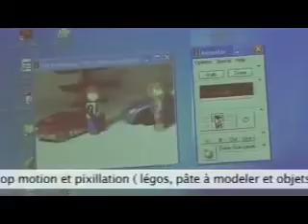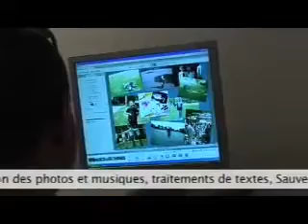Les ateliers multimedia du Palace